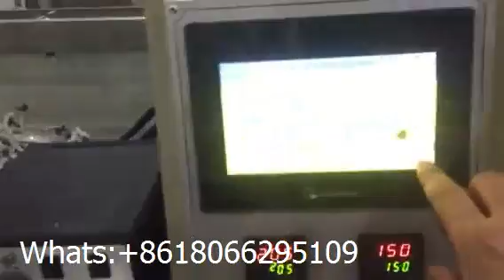airline disposible tableware cutlery automatic packing machine with napkin salt pepper